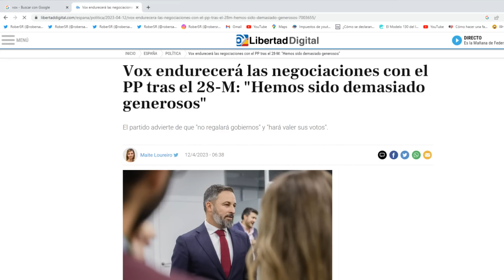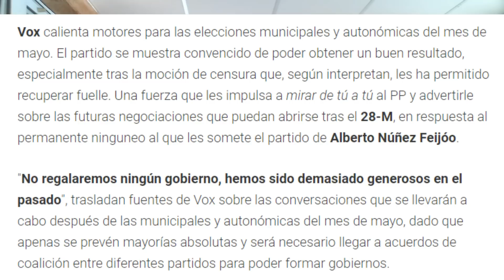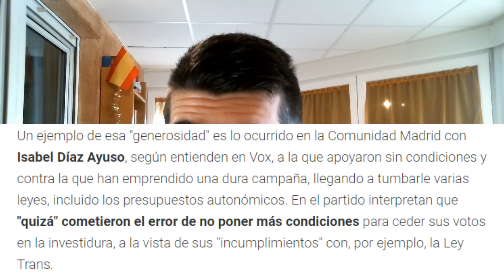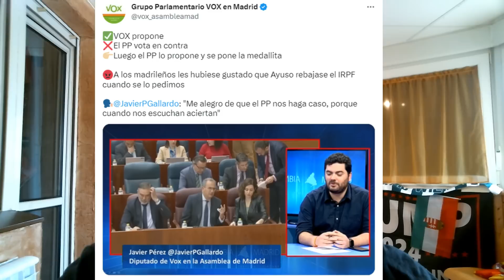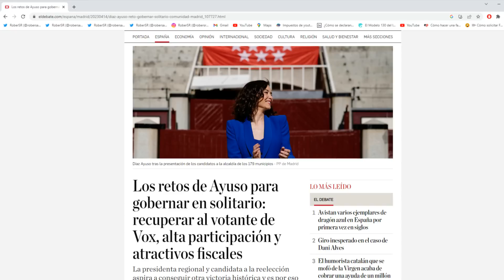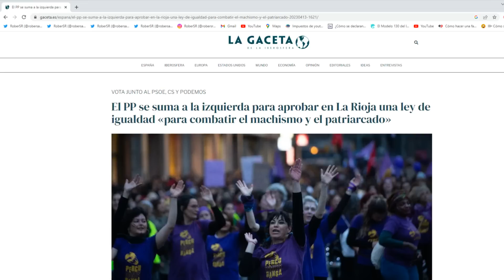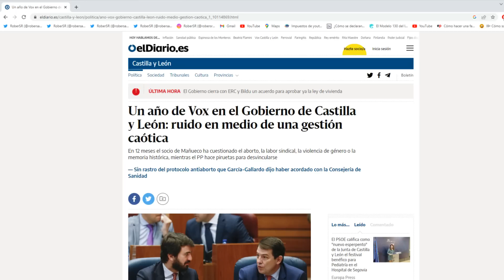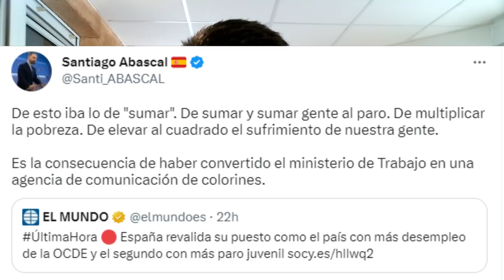¡VOX ARRASA AL PP DE AYUSO, LLOROS PROGRES CON GARCÍA-GALLARDO Y ABASCAL HUNDE A YOLANDA DÍAZ!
Bienvenidos a RoberSR!!! Nuevo vídeo en el canal comentando los últimos retratados de VOX al PP de Ayuso, los enésimos lloros progres por la presencia de Juan García-Gallardo en el gobierno de Castilla y León y como Abascal hundió a Yolanda Díaz una vez más. Todo esto y mucho más en el vídeo de hoy!!!